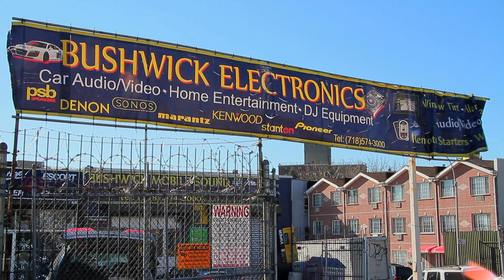^MuniNYC - Bushwick Avenue & Aberdeen Street (Bushwick, Brooklyn 11207)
Bushwick Av-Aberdeen St (L)

This subway stop is all about autos - shopping, repair, tires, electronics, and more.  Come and check it out!  At this station I was actually stopped while on the sidewalk by a bunch of hoodlums trying to make fun.  I kept my cool and kept them guessing lol.

M.M. Transmissions
B.R.E.G. Tire Shop
Auto Land of Bushwick
Zaki's Auto Sales
Bushwick Electronics
Dream Auto Sales
Interboro Auto Mall
Delek Gas & Food Mart

01_20_12_L Train_7_Bushwick Avenue-Aberdeen St